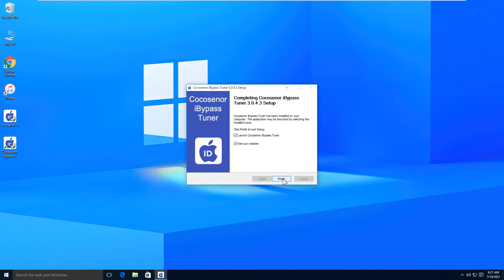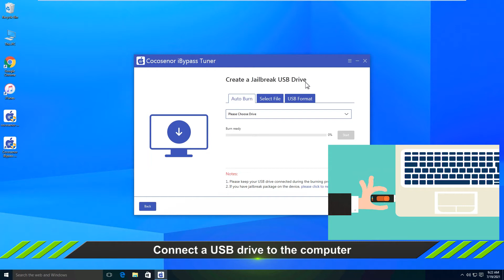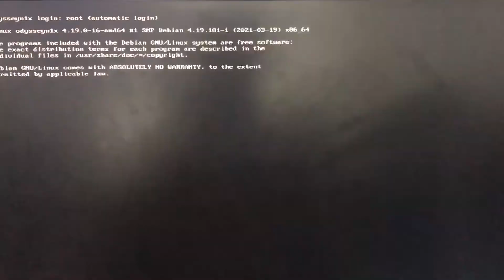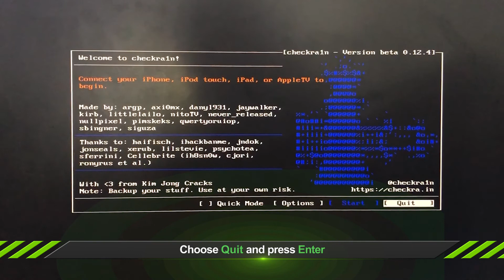How to Jailbreak an iPhone on Windows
This video shows how to jailbreak an iPhone on Windows with Cocosenor iBypass Tuner. Before jailbreaking, please remember to back up your iPhone. You will need a USB drive to create a jailbreak disk.